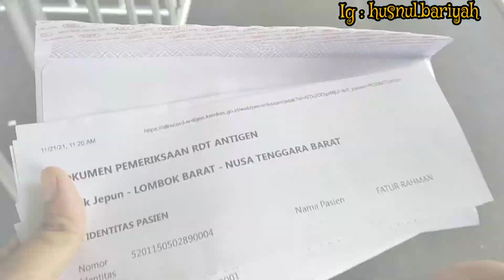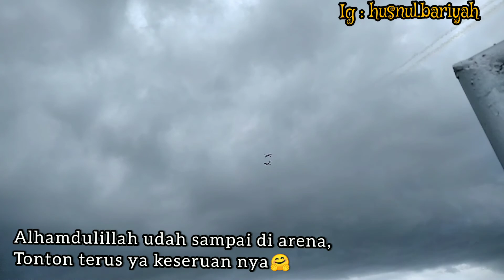Keseruan Nonton World Superbike 2021 di Mandalika Bareng Suami♥️